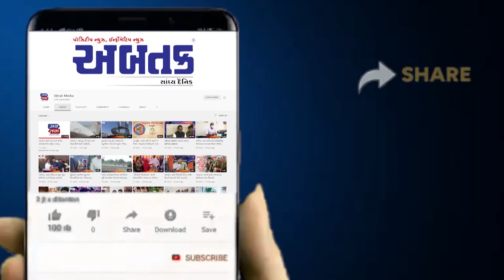ભાવનગરના ઘોઘાના દિરિયામાં જોવા મળ્યો કરંટ, ભરતી સાથે મોજાનું જોર વધ્યું,જુઓ વીડીયો